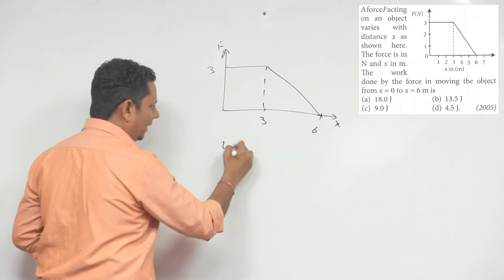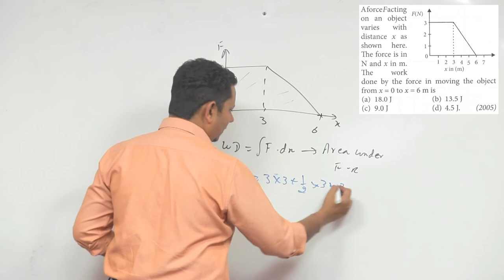A force F acting on an object varies with distance x as shown here. The force is in newton and x in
A force F acting on an object varies with distance x as shown here. The force is in newton and x in metre. The work done by the force in moving the object from x=0 to x=6 m is